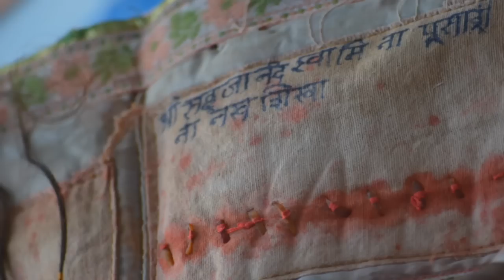Vachnamrut A.P. 39. વચનામૃત અં.પ્ર. 39. Part 22. 09/23/14